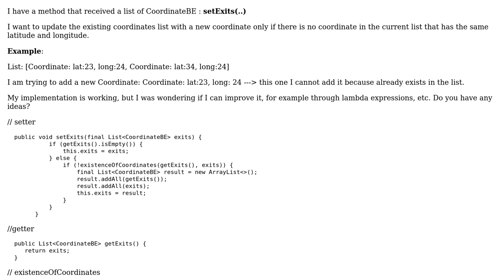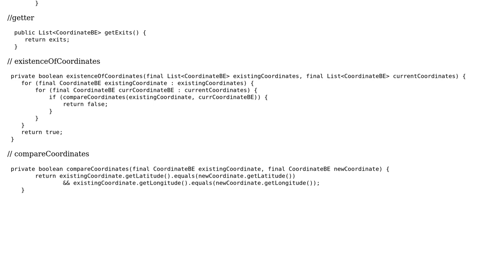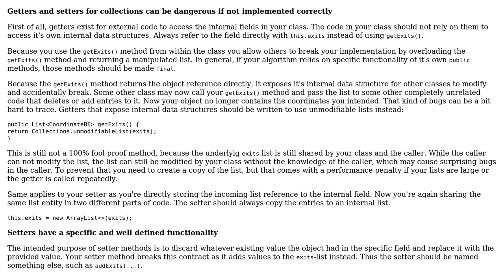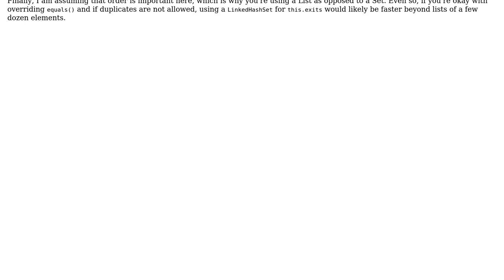Setter method for an object using a special logic (2 Solutions!!)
Setter method for an object using a special logic

With thanks & praise to God, and with thanks to the many people who have made this project possible! | Content (except music & images) licensed under CC BY-SA | Music | Images & others | With thanks to user TorbenPutkonen user BenC user abc and the Stack Exchange Network Trademarks are property of their respective owners. You are responsible for your own actions.